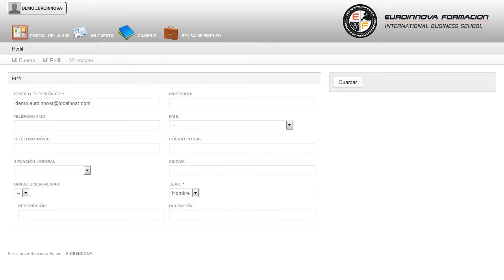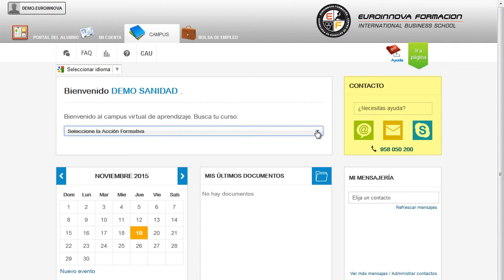Uf1551 Acabados De Pintura De Alta Decoracion En Construccion A Distancia - Cursos Online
UF1551 Acabados de Pintura de Alta Decoración en Construcción
 Conviértete en un experto en tu ámbito de: su curso, adquirirá la formación y conocimientos necesarios en su curso. La presente formación se ajusta al itinerario formativo de la Unidad Formativa UF1551 Acabados de pintura de alta decoración en construcción, certificando el haber superado las distintas Unidades de Competencia en ella incluidas, y va dirigido a la acreditación de las Competencias profesionales adquiridas a través de la experiencia laboral y de la formación no formal, vía por la que va a optar a la obtención del correspondiente Certificado de Profesionalidad, a través de las respectivas convocatorias que vayan publicando las distintas Comunidades Autónomas, así como el propio Ministerio de Trabajo (Real Decreto 1224/2009 de reconocimiento de las competencias profesionales adquiridas por experiencia laboral). Amplía tus horizontes profesionales aprendiendo sobre: su curso, consigue formarte en éste entorno con el CURSO A DISTANCIA de su curso. UF1551 Acabados de Pintura de Alta Decoración en Construcción está dirigido a los profesionales del mundo de la edificación y obra civil, concretamente en pintura decorativa en construcción, dentro del área profesional de albañilería y acabados, y a todas aquellas personas interesadas en adquirir conocimientos relacionados con la aplicación de acabados de pintura de alta decoración en construcción. Desarrolla su actividad en el área de producción, como trabajador autónomo o asalariado en pequeñas, medianas y grandes empresas privadas bajo la dirección y supervisión de un encargado, y en su caso organizando el trabajo de su equipo de operarios. Si quieres adquirir formación el ámbito de: su curso. UF1551 Acabados de Pintura de Alta Decoración en Construcción aborda los siguientes objetivos: - identificar los acabados y tratamientos de pintura de alta decoración en el sector de la construcción, clasificando los distintos tipos de aplicaciones y sus finalidades y precisando métodos de trabajo. Adéntrate en la formación de UF1551 Acabados de Pintura de Alta Decoración en Construcción, con el propósito de valorar la compatibilidad entre las condiciones del soporte y ambientales con el tipo de pinturas y productos a emplear, interpretando los contenidos de las fichas técnicas de los productos a aplicar. Entre el material entregado en este CURSO A DISTANCIA se adjunta un documento llamado Guía del Alumno dónde aparece un horario de tutorías telefónicas y una dirección de e-mail donde podrá enviar sus consultas, dudas y ejercicios.